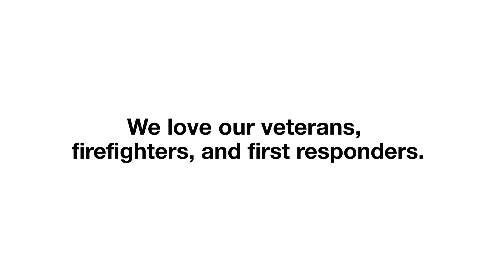FLORIDA Hometown Heroes Housing Program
Applications Now Open! FLORIDA Hometown Heroes Housing Program - Frontline Workers Get $25K Down

The Hometown Heroes Housing Program is available to Floridians including: law enforcement officers, firefighters, educators, healthcare professionals, childcare employees, and active military or veterans.

With the Hometown Heroes Buying assistance program, qualified home buyers could get 5% down or up to $25,000 assistance for the purchase of their first home. For example, imagine a nurse who wants to purchase a home in the same county in which they work. The Hometown Heroes program could help them do just that!

Program Details:

🛎️ Eligible frontline workers can receive lower than market rates on an FHA, VA, RD, Fannie Mae or Freddie Mac first mortgage, reduced upfront fees, no origination points or discount points and down payment and closing cost assistance.

🛎️ Borrowers can receive up to 5% of the first mortgage loan amount (maximum of $25,000) in down payment and closing cost assistance.

🛎️ Down payment and closing cost assistance is available in the form of a 0%, non-amortizing, 30-year deferred second mortgage. This second mortgage becomes due and payable, in full, upon sale of the property, refinancing of the first mortgage, transfer of deed or if the homeowner no longer occupies the property as his/her primary residence. The Florida Hometown Heroes loan is not forgivable.

How to apply? Send Nicolas a message. He is here to guide you every step of the way. :)

Loan Officer in this video:
Nicolas Garazo
NMLS# 938807 | Branch NMLS# 1150982
Loan Officer | CMG Home Loans
*Serving Florida

REMAX 5 Star Realty - Alfonso-Hernandez Team

I only recommend products and services I would use myself and all opinions expressed here are our own.

© REMAX 5 Star Realty - Alfonso-Hernandez Team 2022

Reach out today for all of your real estate needs.